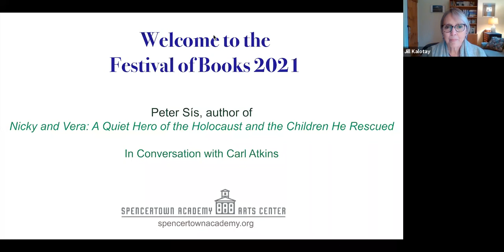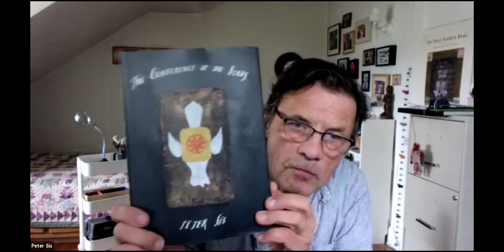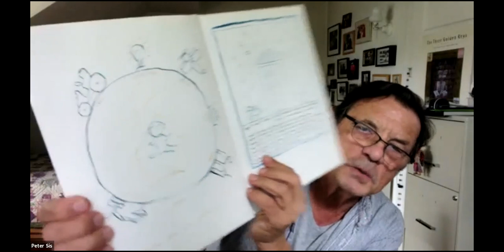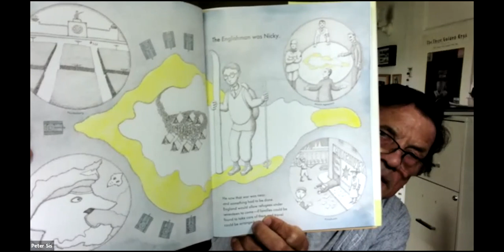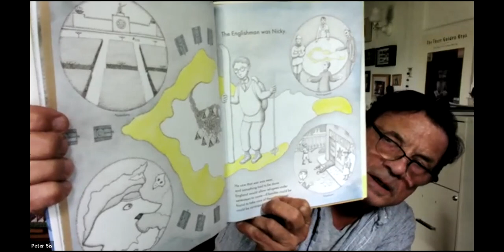Peter Sís in conversation with Carl Atkins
Peter Sís is an internationally acclaimed author-illustrator of books for children and adults. He and Carl Atkins (Festival Committee member) will discuss Peter's latest title "Nicky and Vera: A Quiet Hero of the Holocaust and the Children He Rescued" and how it fits in with his overall work .

"Nicky and Vera" is true story of the Holocaust written for children but with a message of decency, action and courage for all ages. Nicky was a young Englishman who went to Prague to help refugees from the Nazis; Vera, one of the children he saved. His effort to raise money, find foster homes in England, and ultimately transport 600 children is told with luminous, poetic images.